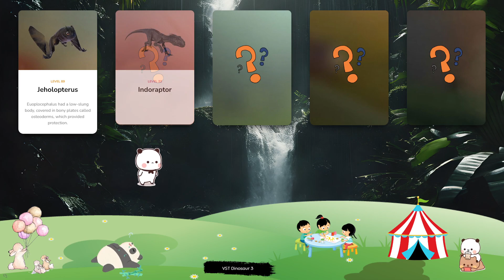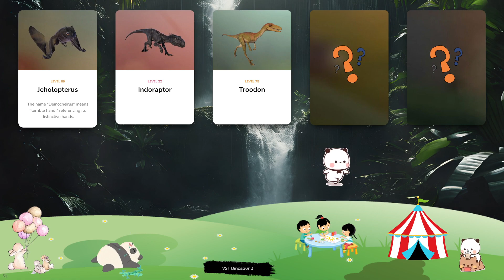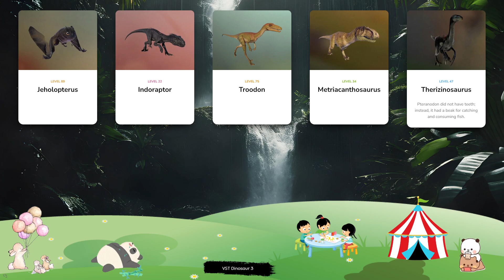Dinosaur & Card - Let's Play With Dinosaur! Jeholopterus, Indoraptor, Troodon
Jeholopterus is an anurognathid pterosaur notable for its blunt snout and rows of sharp teeth. The genus takes its name from the Jehol region of Inner Mongolia that it called home and has a wingspan of around 32 inches. It dates back to the mid-Jurassic period, around 164 million years ago. Compsognathus is one of the smallest theropods ever to have existed, at under 1m in length and weighing little over 2kg – roughly the size of a chicken. Despite its small stature Compsognathus is a carnivore, using its speed and agility to hunt down lizards, insects and even other small dinosaurs. Compsognathus’ name translates to ‘pretty jaw’, a reference to its long, narrow snout. Notable for the thick horns above its eyes, Carnotaurus is a theropod from the Late Cretaceous period. Weighing around 2 tonnes and spanning 10m in length with two rows of long, sharp teeth, this carnivorous dinosaur was the apex predator of its era – and the combination of its unique horns and flesh-ripping teeth gave Carnotaurus its name, meaning ‘meat-eating bull’. Although it has a sailed back similar to many dinosaurs, Dimetrodon is actually a primitive synapsid dating back to the early Permian period, around 290 million years ago – before the existence of even the earliest dinosaurs! The name Dimetrodon means ‘two measures of teeth’, in reference to this apex predator’s razor-sharp teeth that it used to grab and tear flesh from its prey. Spinosaurus is a genus of carnivorous dinosaur native to North Africa, and lived around 95m years ago during the Late Cretaceous period. Its name translates to ‘spine lizard’, in reference to the long spines on its back vertebrae that form a sail, which researchers believe helps Spinosaurus to regulate its temperature. At around 18m in length and up to four tonnes in weight, Spinosaurus is one of the largest meat-eating dinosaurs to have existed.